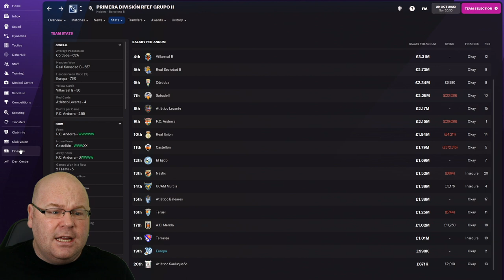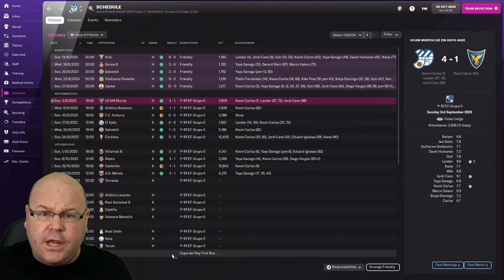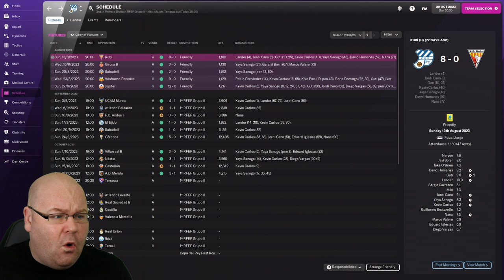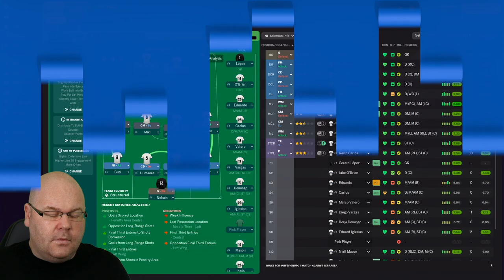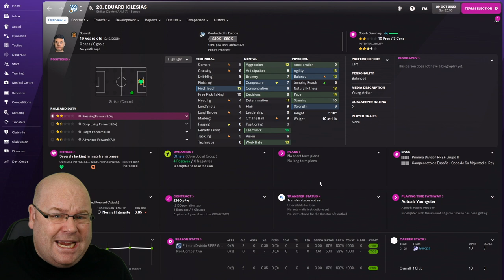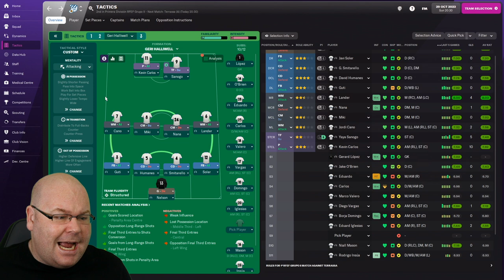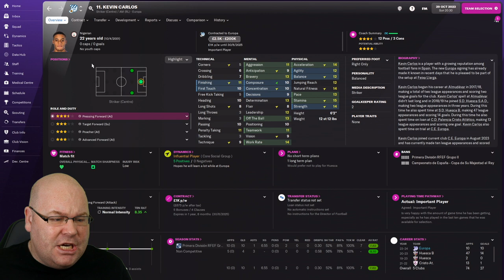FM22 | #13 | Beg, Borrow, Steal | Football Manager 2022 Let's Play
In this lower league management FM22 Let's Play, we try to take a team to the Spanish Primera Division without spending any money on transfers!